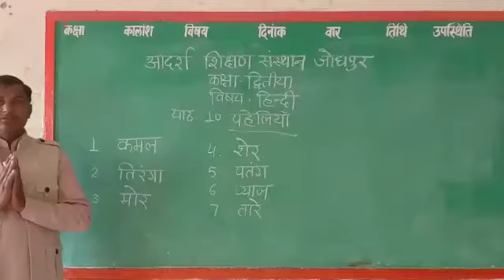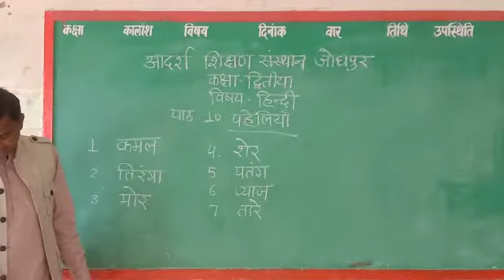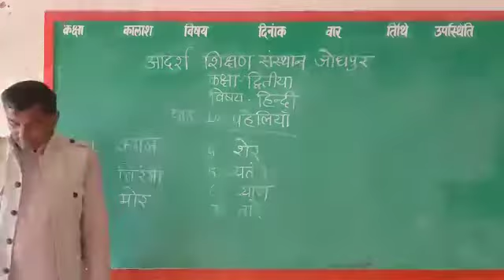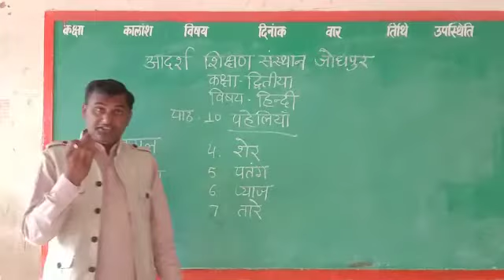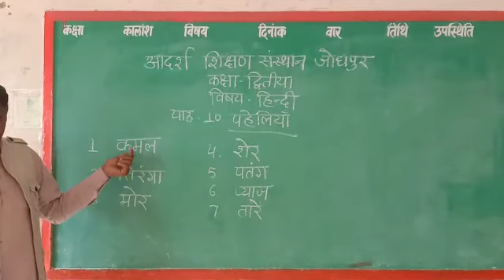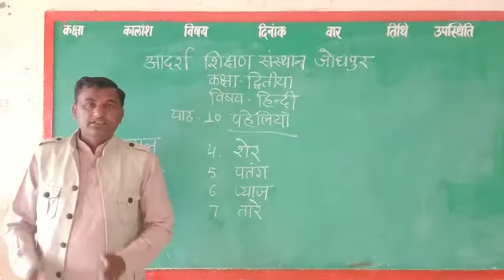कक्षा द्वितीया, विषय हिंदी, पाठ 10 पहेलियां 30 नवंबर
Video from जगदीश सांखला